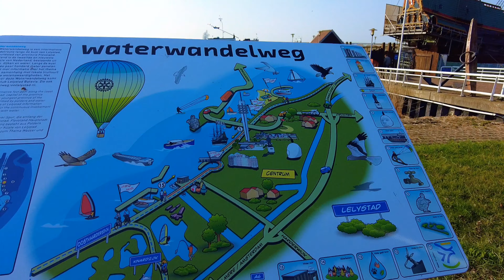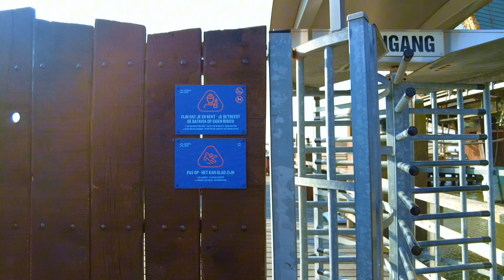Czym są Holenderskie poldery ? Odkryj Lelystad. Gdzie to jest ? Zagadka wyjaśniona. vlog 74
W jaki sposób Holandia bez wojen powiększyła swoje terytorium ? Kim był Cornelis Laly i co zrobił ?
Tereny polderu położone poniżej poziomu morza (obszary depresyjne) chroni przed zalaniem system tam i grobli. Polder przecinają liczne rowy melioracyjne połączone z kanałem odprowadzającym nadmiar wody. Woda jest wypompowywana z jednego kanału do drugiego, coraz wyżej i w końcu trafia do morza (służą temu pompy elektryczne i spalinowe), wcześniej głównie przez tzw. wiatraki polderowe i pompy zasilane maszynami parowymi. W Holandii pracuje około 4000 przepompowni. Żyzne gleby polderu są często wykorzystywane rolniczo.